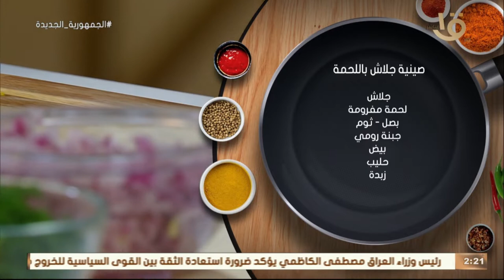أكلة أمي | صينية جلاش باللحمة على طريقة الشيف المغازي